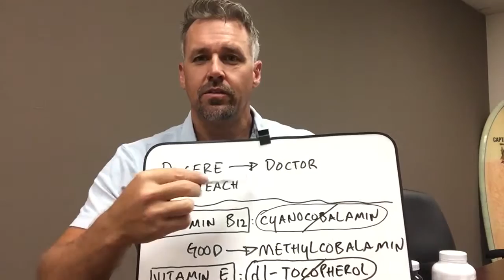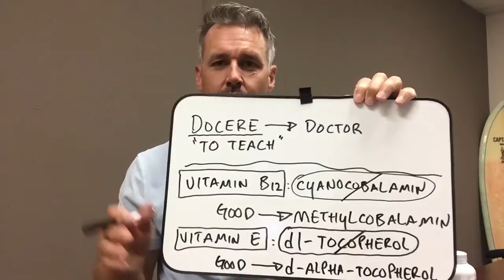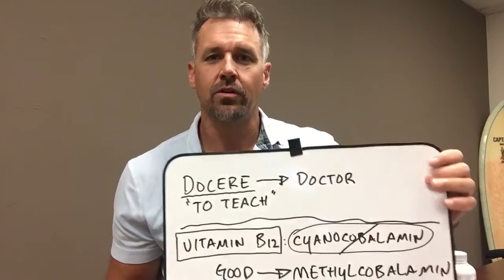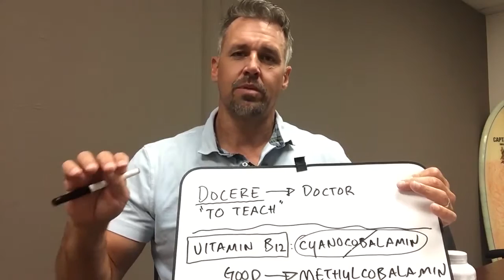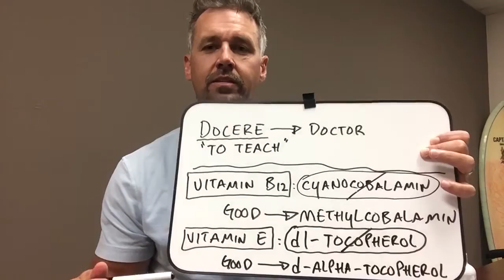Keep it Real Episode 2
In episode 2 of his video series, Dr. Larson discusses:

The confusion associated with nutritional supplementation, the supplement industry, and how to know what is right for you
The importance of targeted nutritional supplementation, the problem with "disease care" as opposed to disease "prevention"
How to identify a good multivitamin
Ingredients to look for and ingredients to avoid
How to properly read an ingredient label
Identifying good forms of Vitamin B and Vitamin E
How to identify a good mineral source
How to identify a good source of calcium
The dangers of hydrogenated oils in your vitamins